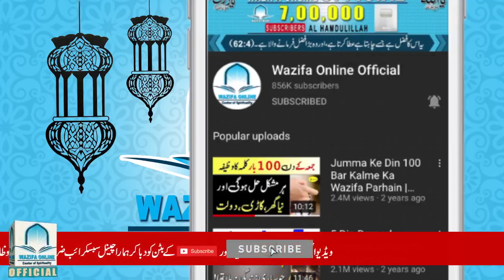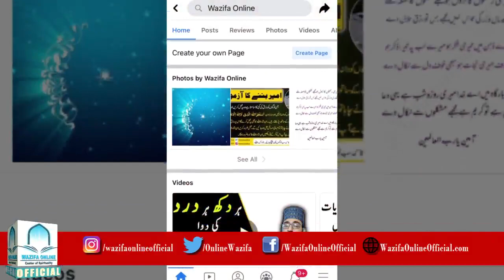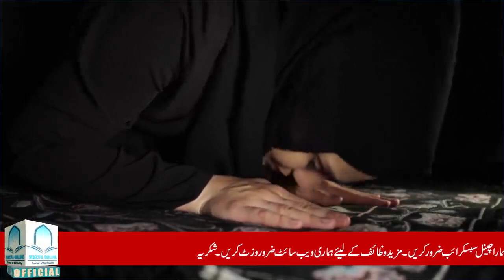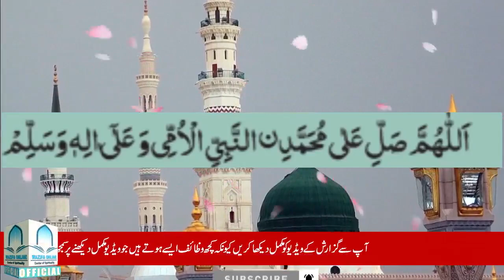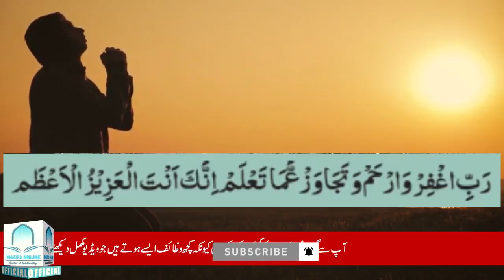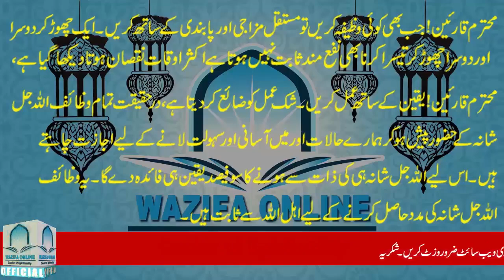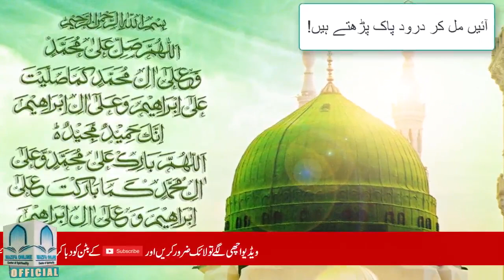Mahe Rajab Ka Pehla Jummah Agaya | Har Hajat Ke Liye Ye Amal Bohat Kamal Hai